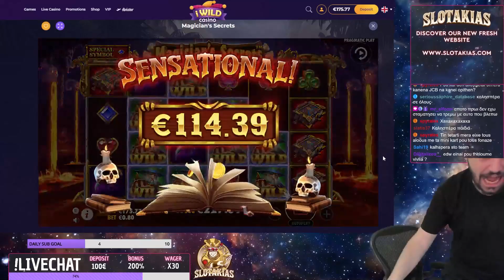Latest Wins Of The Week #44 - SLOTAKIAS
🤫 | Εδώ θα δείτε μερικές από τις τελευταίες μας επικές νίκες.
😊 | Για να δείτε όλες μας τις νίκες live συντονιστείτε στο κανάλι μας στο Twitch

®️ SLOTAKIAS